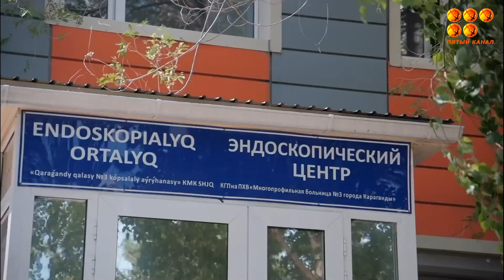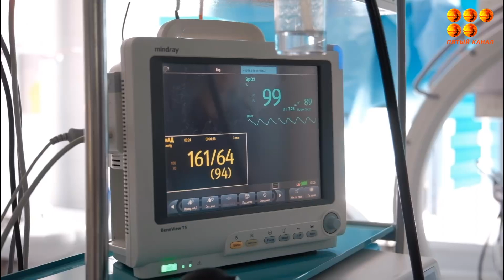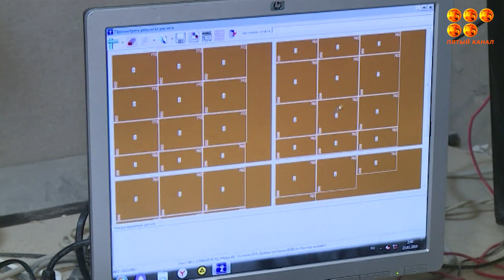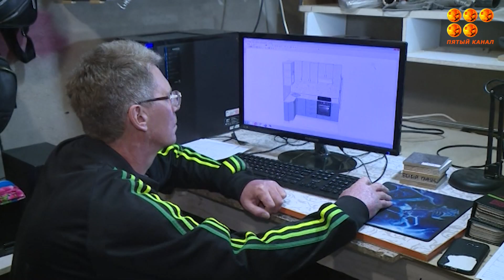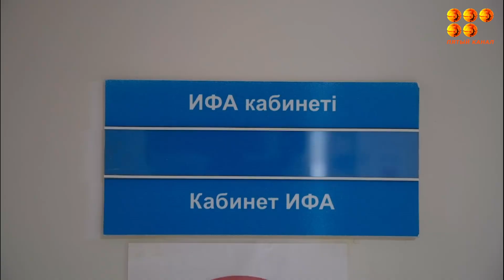Будем здоровы! 01.07.24